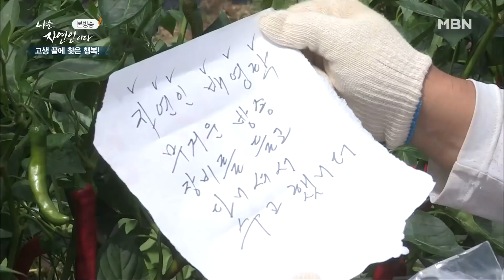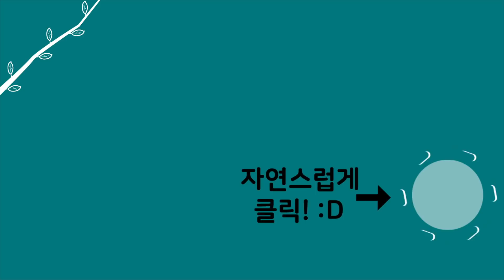[자연인] 새총을 든 자연인과 승윤의 대치 상황?! (#5/5)